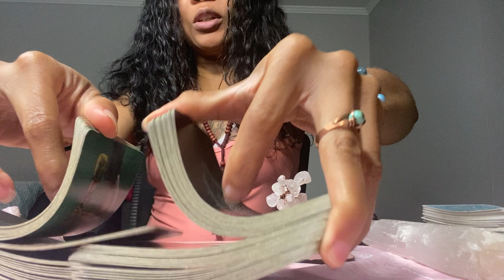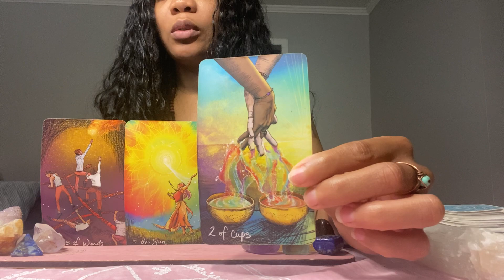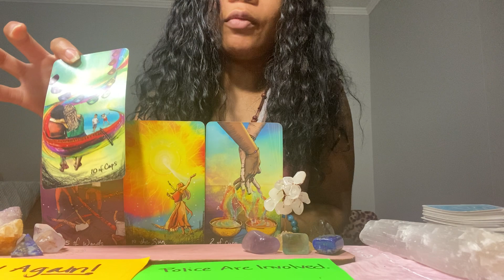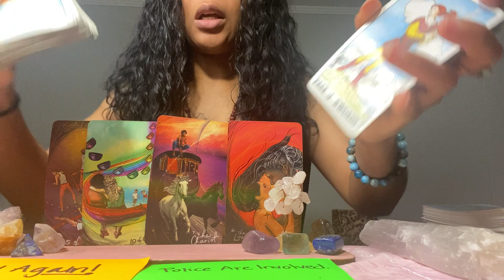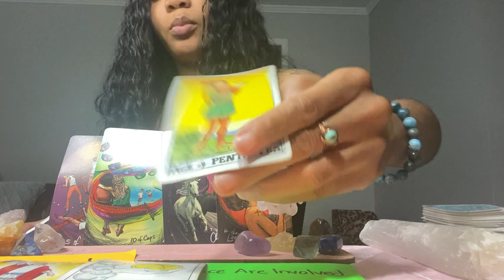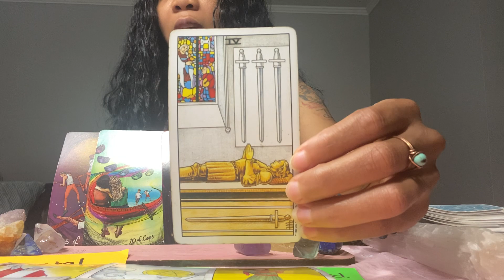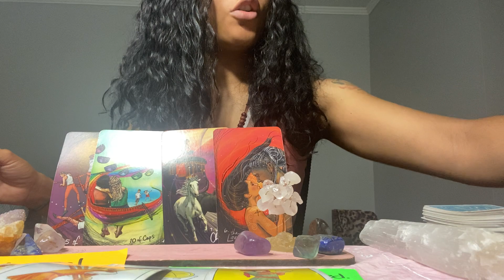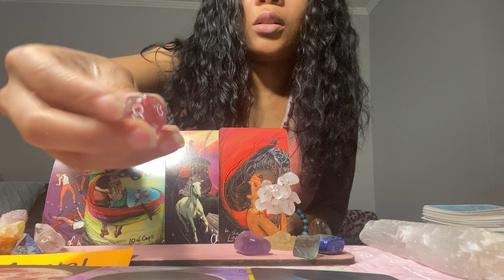Taurus July 2023 ♉️ Police Involvement ‼️ Nobody Will Be Able To Steal or Ruin This For You!!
TAURUS FOLLOW THE TIKTOK

INSTAGRAM 📸: Phoenixashtrology
TWITTER 🦚: @PhoenixASHtro
PINTREST 📍: PhoenixAshTarot